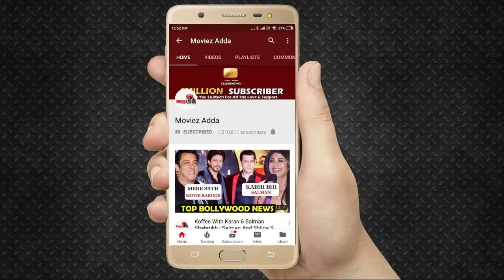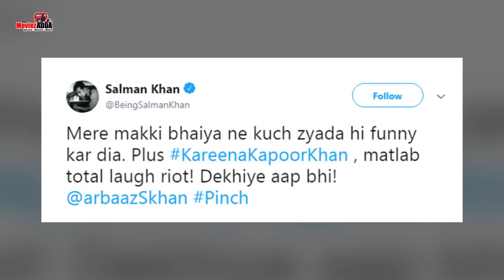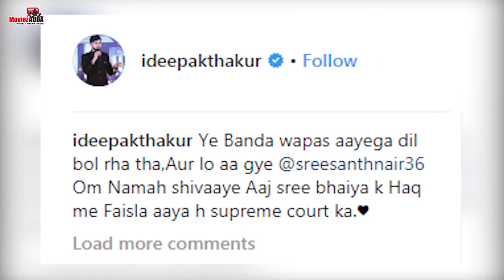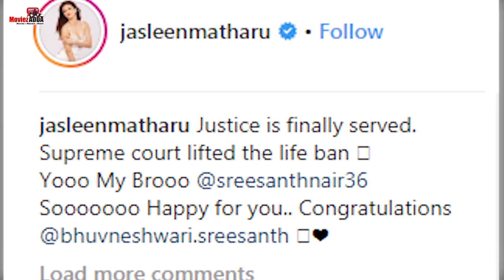Salman Khan Fun Moment With Katrina Kaif, Salman Khan To Promote Chat Show Of His Arbaaz Khan